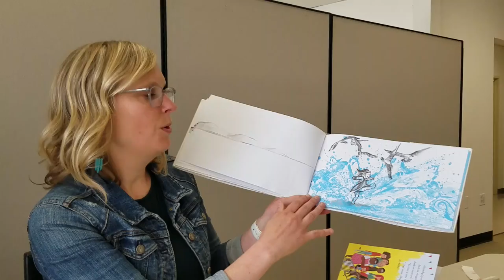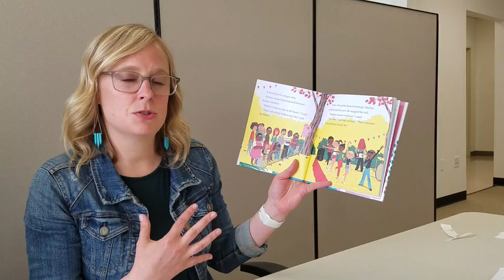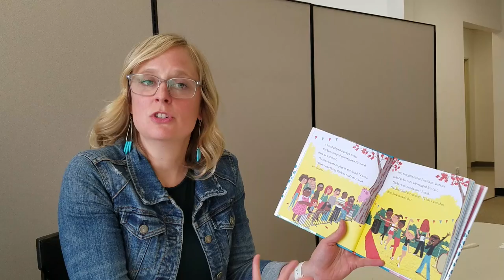Key Strategy: Read Aloud Interactively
During interactive read-alouds:
Help participants observe and discuss illustrations or other images
Clarify meaning through explanation, acting out, or retelling
Help participants understand vocabulary in context by explaining, showing, and comparing

Fostering Readers is supported by the Institute of Museum and Library Services through the Library Services and Technology Act, administered by the State Library of Oregon.